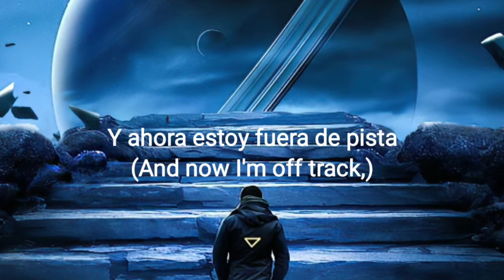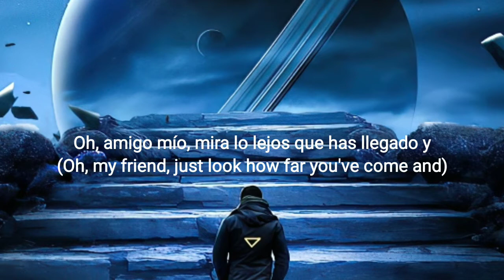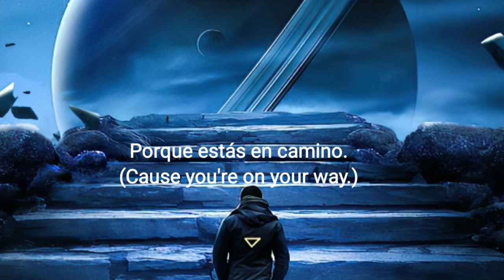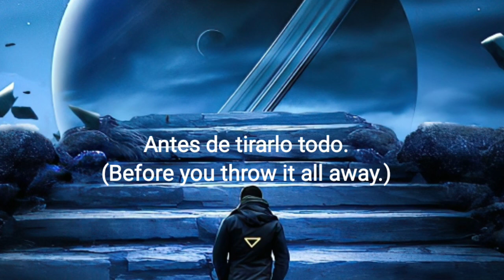Neck Deep Motion Sickness Subtitulada A Español 😺✌️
Espero que les haya gustado está traducción gente la verdad nunca supe cómo sería subtitulada al español está bella y única canción
que la verdad tiene sabías palabras hermano
y pues se vendrá más canciones Subtituladas pero no todos serán ingleses habrá canciones Españoles que serán subtitulado al inglés y también al español
¿no me entendieron? bueno ya cuándo lo vean lo entenderán 😸✌️

Gracias por sintonizarme y nos vemos 😺✌️